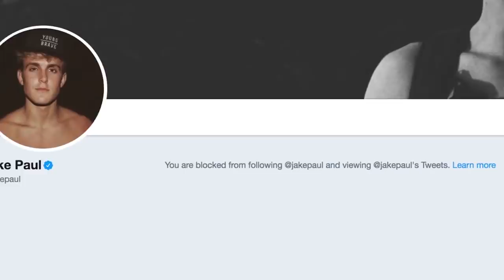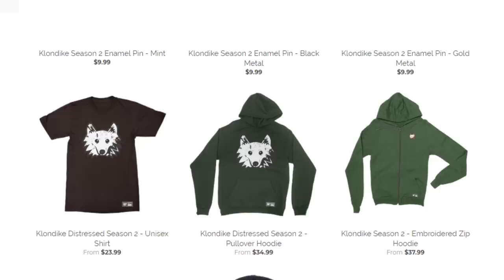Inside the Forehead of Jacksfilms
Be A Klondike season 2!